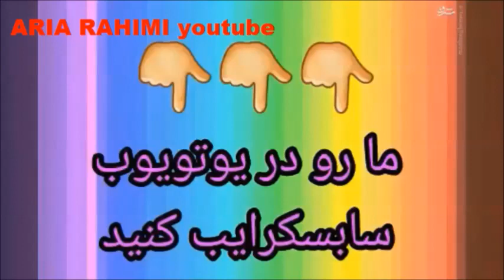13 خصوصیت متفاوت ایرانی ها 2018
13 خصوصیت شگفت آور ایرانی ها 2018